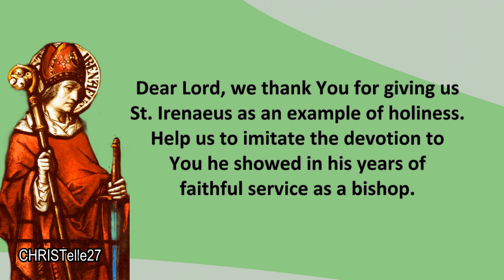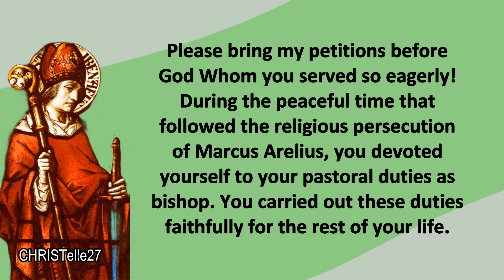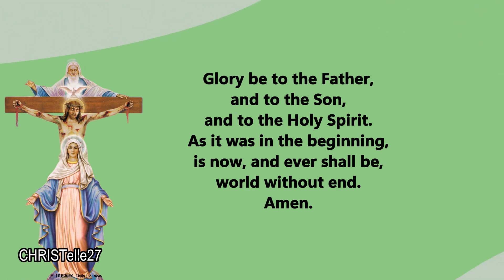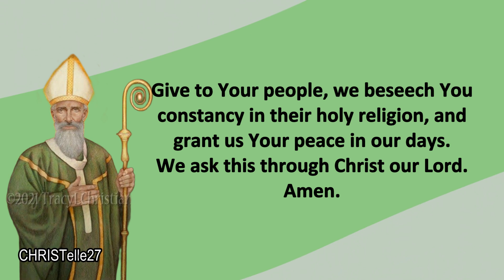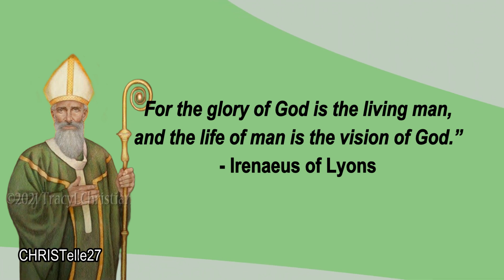St. Irenaeus Novena : Day 4 | Patron of Apologists & Catechists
PATRONAGE: Apologists & Catechists

Dear Lord, we thank You for giving us St. Irenaeus as an example of holiness. Help us to imitate the devotion to You he showed in his years of faithful service as a bishop.

St. Irenaeus, you were probably not expecting to be appointed bishop of your city after you returned from Rome. But you eagerly followed God’s call to this office and did all you could to serve Him.

Please bring my petitions before God Whom you served so eagerly!

During the peaceful time that followed the religious persecution of Marcus Arelius, you devoted yourself to your pastoral duties as bishop. You carried out these duties faithfully for the rest of your life.

Pray for me, that I may be as eager to serve God as you were. Pray that I may always answer God’s call in my life.

Great Doctor, Martyr, and Father of the Church, O God, who did grant that blessed Irenaeus, Your martyr and bishop, should both overcome heresy by the truth of his doctrine, and establish peace in Thy Church: Give to Your people, we beseech You constancy in their holy religion, and grant us Your peace in our days. We ask this through Christ our Lord. Amen.

Saint Irenaeus, Bishop of Lyons,
Pray for us.
Saint Irenaeus, counselor of Pontiffs,
Pray for us.
Saint Irenaeus, preventer of schism,
Pray for us.
Saint Irenaeus, destroyer of heresy,
Pray for us.
Saint Irenaeus, defender of the Four Evangelists,
Pray for us.
Saint Irenaeus, faithful son of the Blessed Virgin,